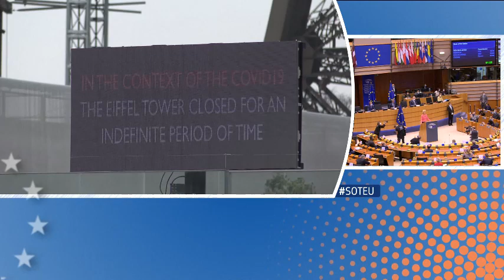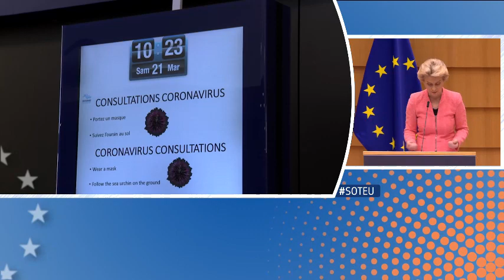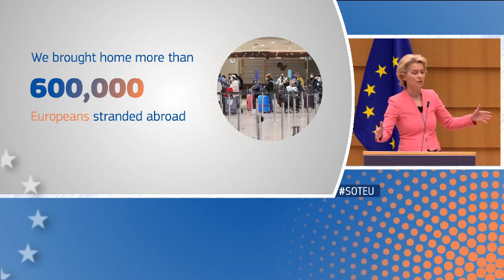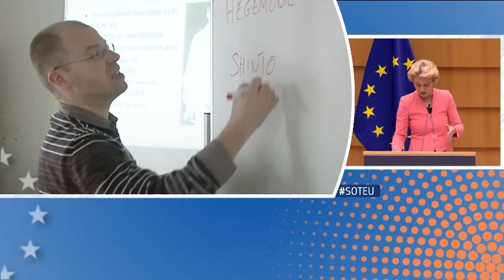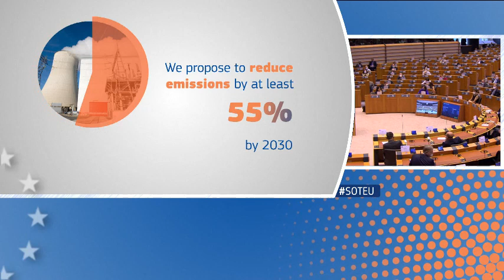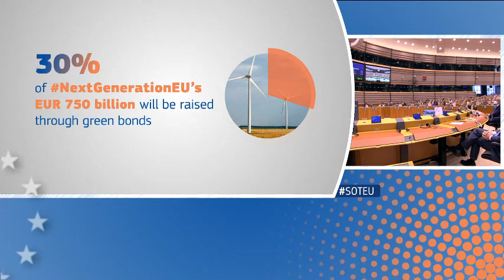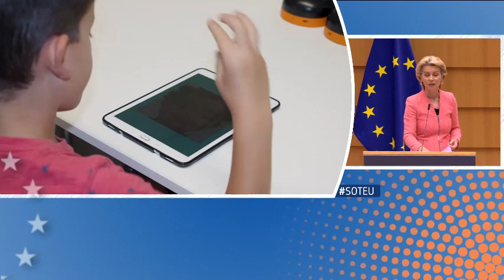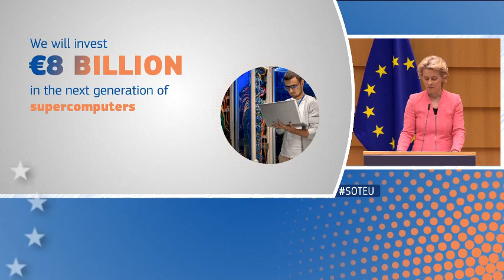Správa o stave Únie 2020 (so slovenským tlmočením)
Predsedníčka Európskej komisie Ursula von der Leyenová predstavila v správe o stave Únie 16. septembra 2020 svoju víziu Európy, ktorá vyjde z pandémie silnejšia a vedie nás na ceste k novej vitalite. Vďaka nástroju Next Generation EU má Európa jedinečnú príležitosť koncepčne podchytiť zmeny. Má víziu, plán, investície. V snahe umožniť našu transformáciu na Európu, ktorá bude ekologická, digitálna a odolnejšia, sa Európska komisia zaväzuje:

chrániť životy a živobytia v Európe, zdravie našich občanov a stabilitu nášho hospodárstva
posilniť stavebné kamene Európskej zelenej dohody a zvýšiť naše ambície
ujať sa vedúcej úlohy pri digitálnej transformácii, najmä pokiaľ ide o údaje, technológie a infraštruktúru
v maximálnej možnej miere využívať výhody vyplývajúce z nášho jednotného trhu
byť aj naďalej hnacou silou globálnej reakcie proti ochoreniu COVID-19, kým svet čaká na prístupnú, cenovo dostupnú a bezpečnú vakcínu
asertívnejšie reagovať na globálne záležitosti a prehlbovať naše vzťahy s najbližšími susedmi a globálnymi partnermi EÚ
uplatniť nový prístup k migrácii, zachovať si ostražitosť, pokiaľ ide o ochranu právneho štátu, a budovať Úniu, v ktorej rasizmus a diskriminácia nemajú miesto.